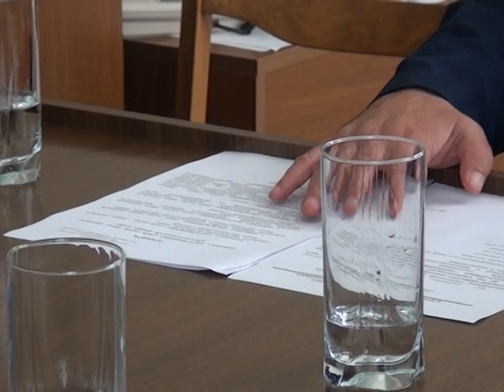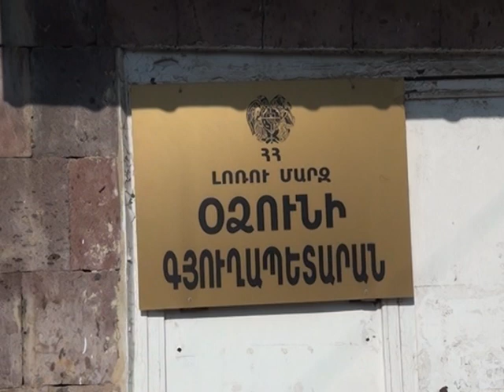Օձունում ավագանու անդրանիկ նիստն է